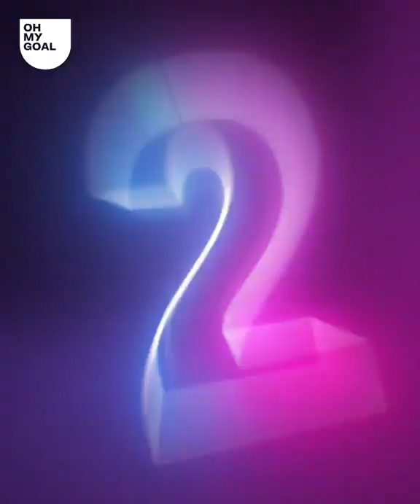WOW the Troll ball challenge ,....how many times can you play ?